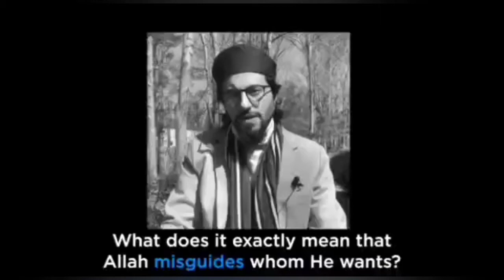Stop blaming God - Dr. Shadee Elmasry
Dr. Shadee Elmasry does a beautiful job in explaining what it means when Allah swt misguides whom he wants.